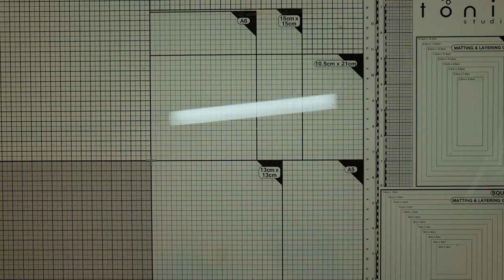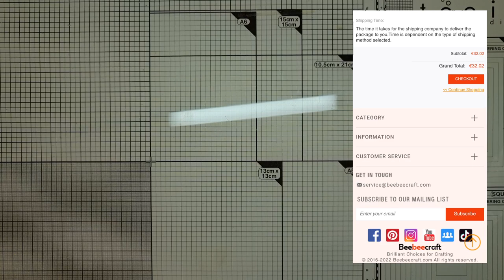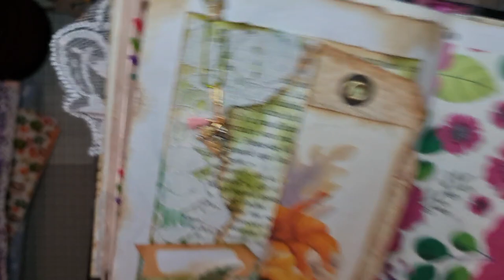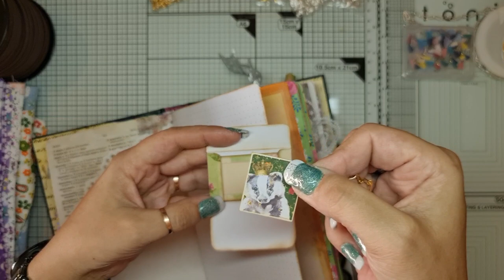😄🐝{Partenariat} On découvre la boutique Beebeecraft ! Plein de bidules pour du craft original ! 👍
👏😄 Aujourd'hui, on découvre une nouvelle boutique : Beebeecraft !

Code de réduction : Celedreen10
Obtenez $10 de réduction sur votre commande.
Valable jusqu'au 24 novembre 2024.

Bon visionnage ! 😘

- Rubans adhésifs double-face

♻️ Autour de la Gel Press :

- Ma Gel Plate
- Une autre

➡️ Autour des encres à alcool :

Papiers Yupo :
- Ursus, 10 feuilles (A4 ou A5),192g
- Ursus, 25 feuilles (en A4, A5 ou A6), 85g
- Frisk, 10 feuilles en A4, 85g
- Frisk, 25 feuilles en A4, 85g

- Encres à alcool métalliques, 12 flacons de 10ml

Ou sur Instagram :
celedreencrafts